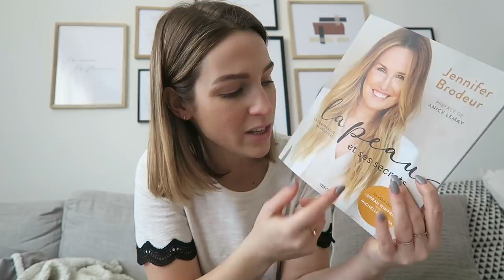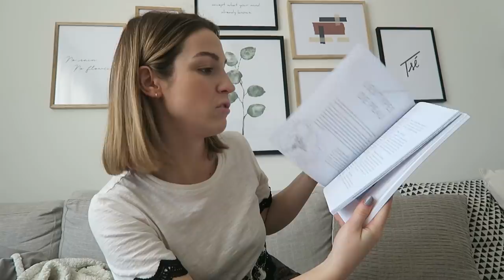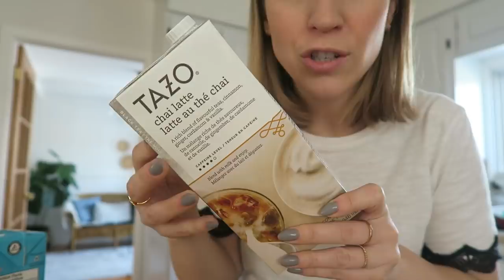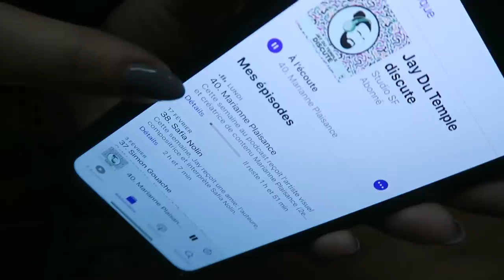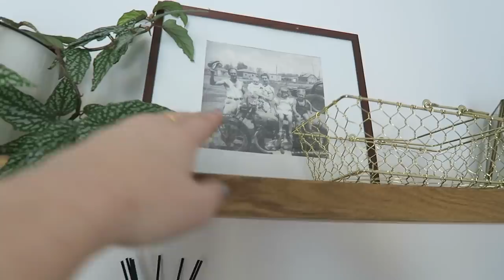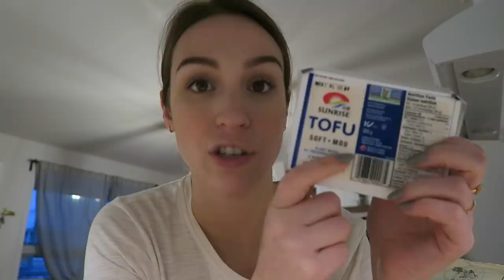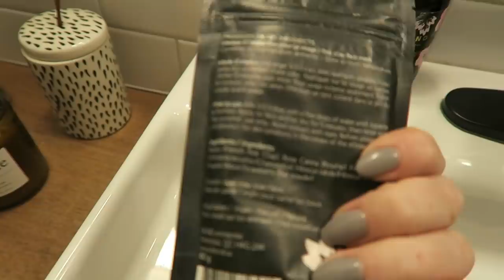Une journée complète avec moi !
Coucou ! Drôles de circonstances n'est-ce pas... :/ Dans ce nouveau vlog je vous donne des idées de quoi faire en quarantaine. Apparement plusieurs s'ennuient donc je vous donne 1000 idées quoi faire en isolement tant niveau personnel que maison. Je vous jase de comment je vis ça (le coronavirus), comment je vais, je vous fais un update sur mon 2e livre qui sort bientôt et on raye plein de choses sur ma to-do list ! Dessert, perdicure et j'en passe c'est parti ! Passons la journée ensemble. :D

0:00 - 7:00 : comment je vais, update
7:00 - 25:00 : idées quoi faire pendant l'isolement à la maison
25:00 - 39:00 : passons la journée ensemble !

● MUSIQUE ●

♥ CODES PROMOS ♥